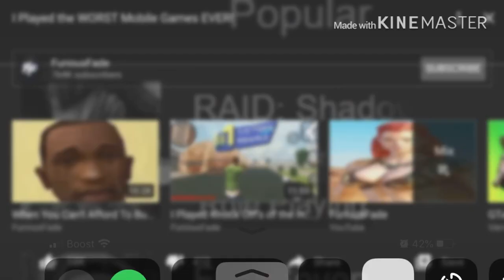Helix Jump YouTube Ad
This is an ad for the game Helix Jump.
This is the first ad that I got from Helix Jump.